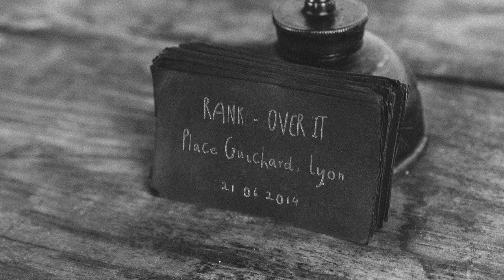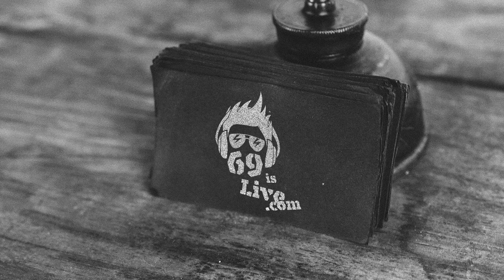Rank - Don't Look Down @ Lyon (21.06.2014)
Suivez les artistes, suivez le blog, partagez les videos, faites le buzz !!!